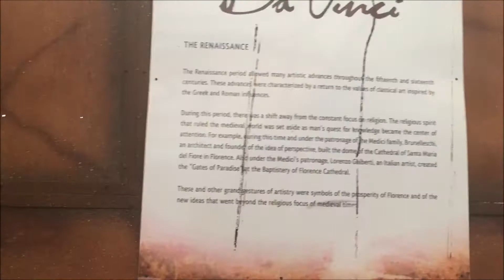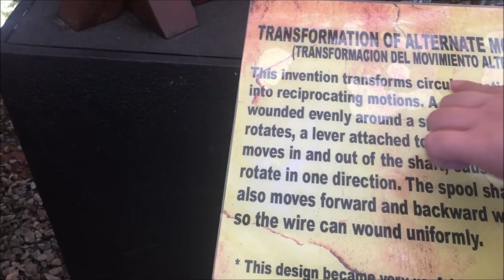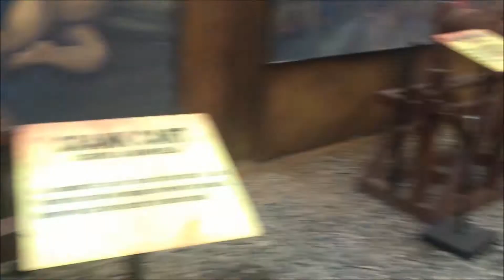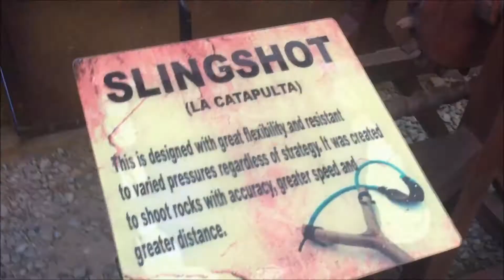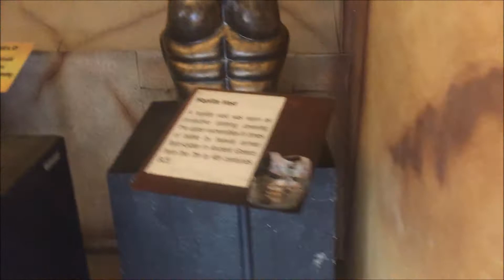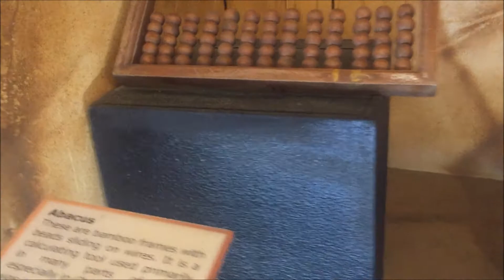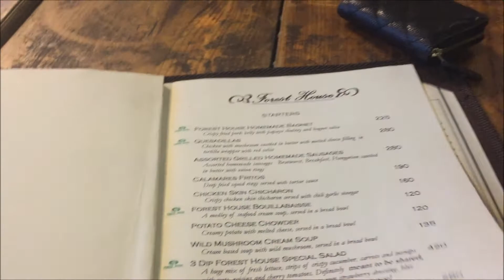VLOG: BAGUIO 2017 | Part II | Eco Park, BenCab Museum, Forest House, Camp John Hay - Pochette Metis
For Part 2, here are the list of location where we went:
1. Navy Base Area
2. Baguio Eco Park
3. BenCab Museum
4. Cafe Sabel
5. Starbucks, Camp John Hay
6. Forest House

OOTD 1:
Giordano White statement T
Fashion Market Denim Polo
Androgyne Zipped Jogger Pants
Gucci Ace embroidered low-top sneakers
Celine Large Shadow Black-Tortoise Sunnies
Louis Vuitton Pochette Metis

OOTD 2:
Fashion Market Black 3/4 Blazer
Baleno Burgundy V-neck shirt
Oxygen Burgundy skinny jeans